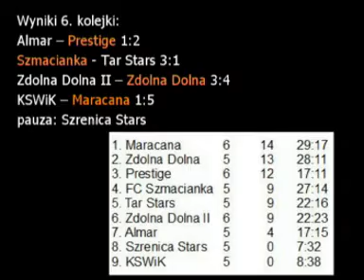KSWiK - Maracana Piechowice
KSWiK - Maracana Piechowice 1:5 (1:3)